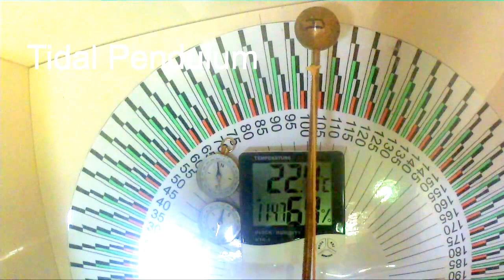Cosmic Pendulum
It is common knowledge that on the Earth's surface undisturbed objects remain at rest.  However, due to rotational motions, the Earth is not an inertial system.  Thus minuscule time-dependent sensually imperceptible forces act continuously upon bodies on the Earth's surface.
A heavy dumbbell hanging in a very thin thread will never stop moving even if it is carefully shielded from concussions and air currents.  What keeps it moving may be natural and/or manmade shaking of the soil, coriolis effects and tidal forces.  In the confinement of the dumbbell non-stationary convection currents may form in the air if the temperature is not kept constant.  The experiment was done with a seven foot long  thread (fishing line) with a diameter of 0.14 mm (Silicone-PTFE tempered).  The thread can hold weights of up to  5 lb.  The dumbbell, weighing roughly  1 lb, is made of brass.  The brass balls with a diameter of   35 mm  are roughly   21 inches  apart, with the rod roughly  7.5 mm  in diameter.  The period of oscillation of the pendulum is roughly  105 min. (= 1.75h).  The video shows movements of the dumbbell recorded by a timelapse camera over a time period of roughly ten days.  Measurements startet on  July 11, 2015.  The Experiment, lasting roughly one month, was conducted in Reichenburg, Switzerland (coordinates 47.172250/8.979121).
Researchers at the University of South Carolina have reported effects of tidal forces on a pendulum by harmonic analysis of its motion.
It should be pointed out that this instrument is not shielded from electric fields.  It has been shown that electrostatic effects tend to dominate in this kind of setup  Further research is needed.